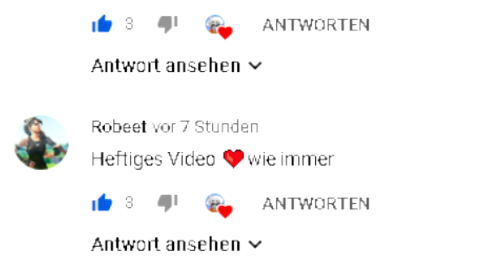😱MERO PRANK 2.0💦🍆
Mero Prank, Fortnite Mero, Mero trollt fortnite spieler, Fortnite random duos,imnatiz Fortnite verarsche,Fortnite teams, fortnite random spieler verarschen, mero spielt fortnite

lasst gerne ein like und abo da wenn ihr neu seit,
Glocke nicht vergessen.

😳ich gebe ein 11 JÄHRIGEN NOSKIN mein RECON EXPERT OG Account weil er von OG SKINS gemobbt wird..!

😡RAGE in Stadt vor vielen Menschen wegen Fortnite😂 Wenn du ein OG SKIN bist.. Fortnite Deutsch

👮er ruft POLIZEI an weil ich RECON EXPERT habe😳 Böser NOSKIN mobbt mich in Random Duos! Fortnite